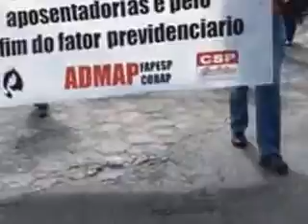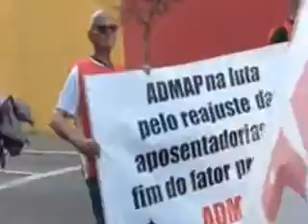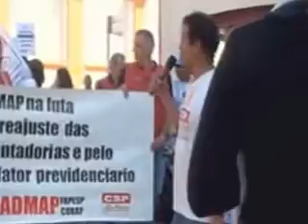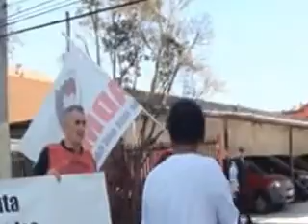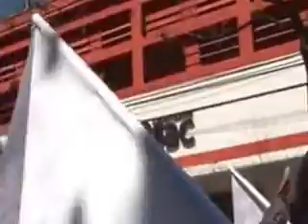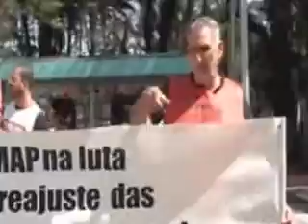ADMAP MANIFESTAÇÕES NAS RUAS DE SÃO JOSÉ DOS CAMPOS DIA 30/08/2013